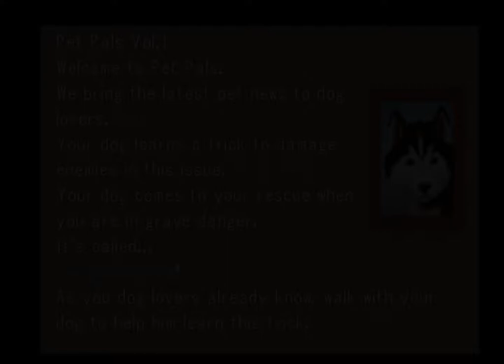[Let's Play] Final Fantasy VIII HD [Part 44]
If you'd like to keep up to date with my announcements an Uploads, Feel free to add me on these:

★ Facebook ★ Neo Genesis

★ Steam Username ★ Neon Genesis

Mush Love. Happy Gaming!